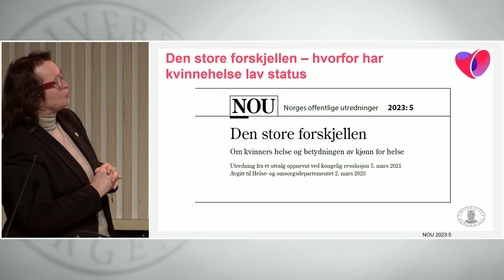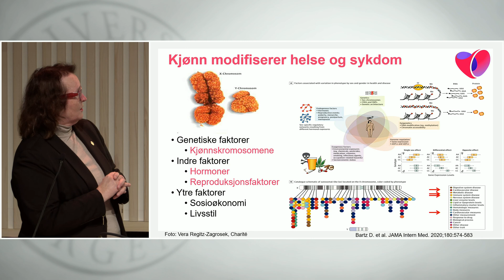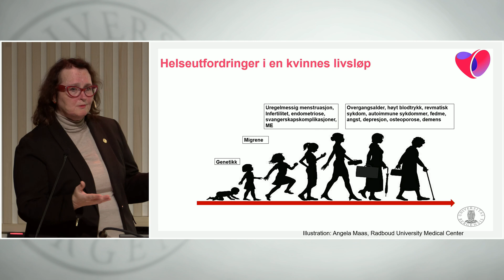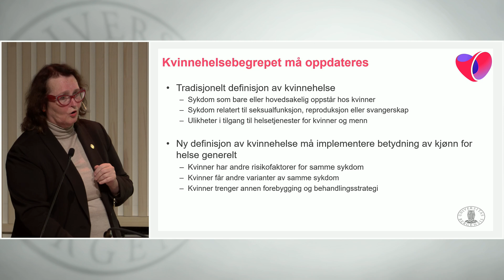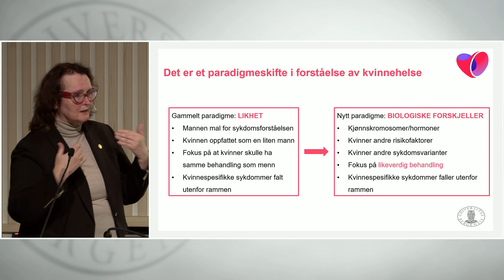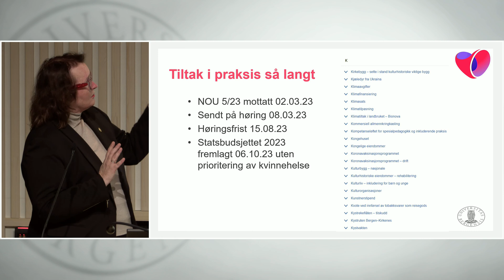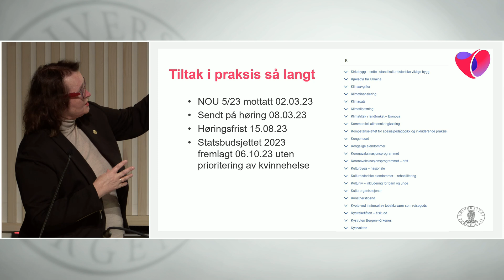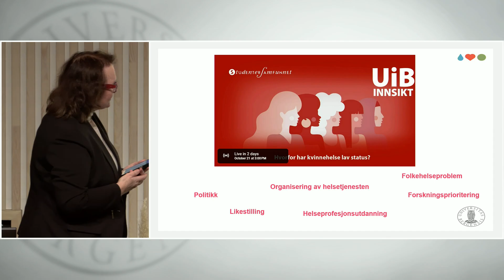UiB Innsikt: Hvorfor har kvinnehelse lav status?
Vi inviterer til panelsamtale i Storsalen 21. oktober hvor vi spør: Hva er grunnen til at kvinners helse er nedprioritert både i forskning og behandling, hvilke konsekvenser har det hatt og hva må vi gjøre for å endre på det?

Samtalen ledes av professor Eva Gerdts som er leder for Senter for forskning på hjertesykdom hos kvinner.

Bakgrunn: I 2021 oppnevnte regjeringen et eget kvinnehelseutvalg som skulle utrede kvinners helse og kjønnsforskjeller i helse. Utvalgets arbeid resulterte i NOU-en "Den store forskjellen — Om kvinners helse og betydningen av kjønn for helse" som ble overlevert helse- og omsorgsminister Ingvild Kjerkol 2. mars i år.

NOU-en slår fast at kvinnehelse ikke er et prioritert felt i Norge i dag, og foreslår 75 tiltak som bør iverksettes for å sikre et løft for kvinners helse. Dette gjelder ikke kun tiltak som rettes inn mot sykdommer som kun rammer biologiske kvinner, men også sykdommer og helseproblemer som rammer alle kjønn, men som krever en kjønnstilpasset behandling.